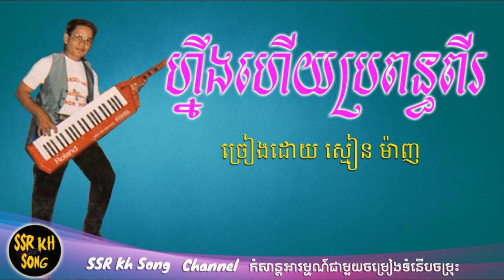ហ្នឹងហើយប្រពន្ធពីរ - ស្មៀន ម៉ាញ / Ning Huey Bropon Pi - Prum Manh / Kh Song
បទ៖ ហ្នឹងហើយប្រពន្ធពីរ
ច្រៀងដោយ៖ ស្មៀន ម៉ាញ